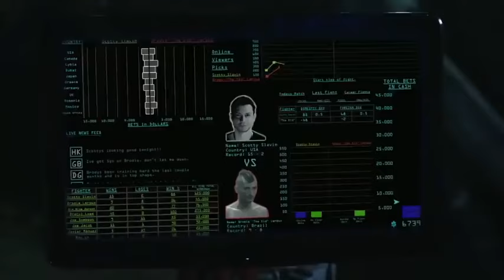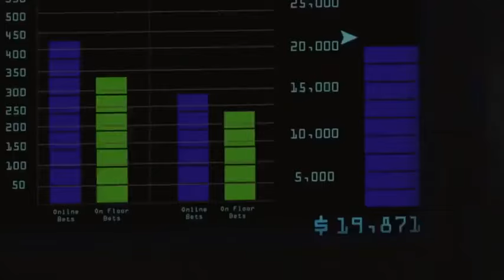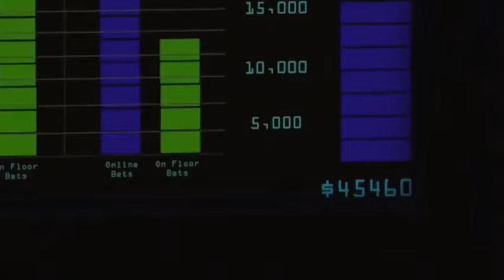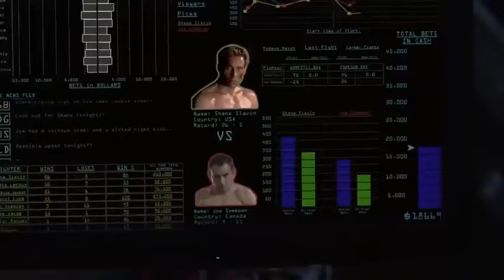Dj Smith 2020 into the bandland